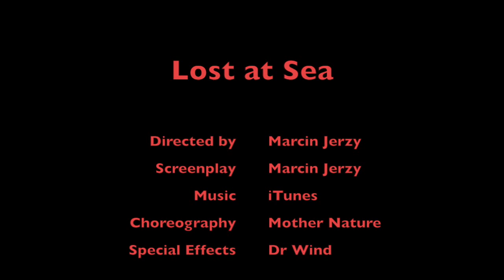Philippines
This video is about Philippines